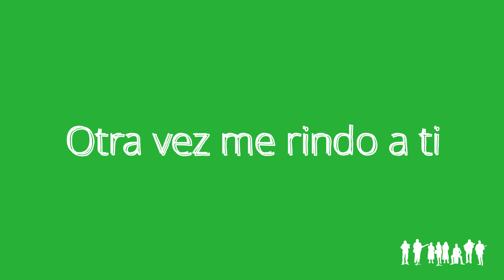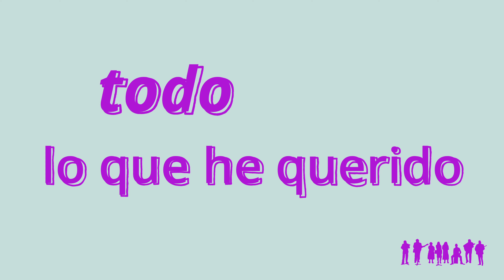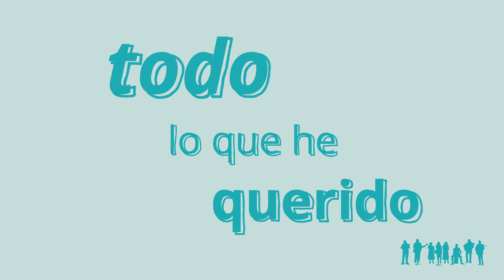Atráeme a Ti (Draw me Close in spanish) | Karaoke/Pista | Cover by Familia Zamar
Clave de Sol
Key of G Major
Our cover of this song:

Familia Zamar es un grupo de amigos y familia que les encanta levantar sus voces y talentos musicales para adorar y glorificar a Dios quien hizo los cielos y la tierra, el mar, y todo lo que en ellos hay.

Zamar es una palabra bíblica de origen hebrea que significa celebrar en canto y música acompañado por instrumentos de cuerdas en adoración a Dios.

Jueces 5:3 - ¡Oigan, reyes! ¡Escuchen, gobernantes! Yo cantaré(zamar), cantaré al Señor; tocaré música al Señor, el Dios de Israel.

Salmos 146: 2 - Alabaré al Señor toda mi vida; mientras haya aliento en mí, cantaré (zamar) salmos a mi Dios.

Los miembros de Familia Zamar incluye:

Christian Ramirez - Ukulele/Voz
Varey Maldonado Jr. - Bajo
Joyce Figueroa - Voz
Renatto Neyra - Voz
Vanessa Maldonado - Voz
Alondra Quezada - Voz
Mario Martinez - Guitarra/Ukulele/Voz
Andre Lomeli - Guitarra
Ozzie Maynard - Cajon/Teclado

Draw Me Close written by Kelly Carpenter

Familia Zamar is a group of friends and family who love to lift their voices and musical talents to praise and give glory to God who made the heavens, earth, sea, and all that is in them!

The word Zamar is a primitive Hebrew root used in the Bible in different ways to signify celebrating in song and music in praise of God, usually implying that stringed instruments are accompanying the voices.

Judges 5:3 - Hear, O ye kings; give ear, O ye princes; I, even I, will sing unto the LORD; I will sing (Zamar) praise to the LORD God of Israel.

Psalms 9:2 - I will be glad and rejoice in thee: I will sing praise (Zamar) to thy name, O thou most High.

The members of Familia Zamar include:
Christian Ramirez - Ukulele/Voice
Varey Maldonado Jr. - Bass
Joyce Figueroa - Voice
Renatto Neyra - Voice
Vanessa Maldonado - Voice
Alondra Quezada - Voice
Mario Martinez - Guitar/Voice
Andre Lomeli - Guitar/Voice
Ozzie Maynard - Cajón